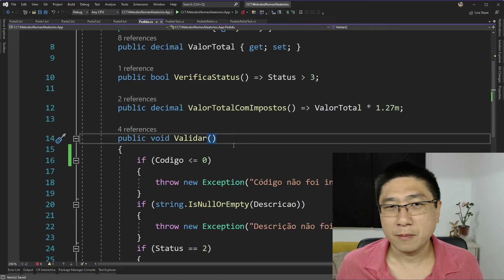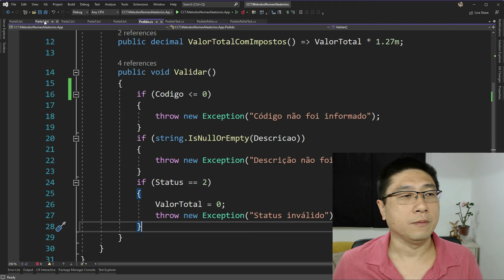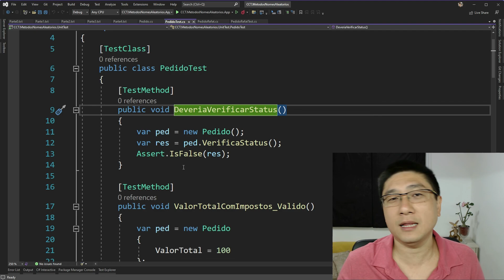É assim que o NOME DOS MÉTODOS pode ATRAPALHAR os seus testes de unidade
Esse é um detalhe que parece pequeno e sem importância, mas acaba dificultando a criação dos testes de unidade.

Esse é o trecho de uma aula onde eu mostro que até o nome dos seus métodos pode prejudicar os testes de unidade.